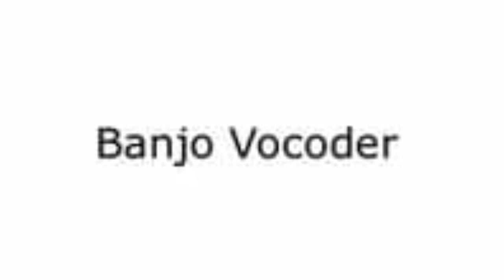Banjo Vocoder Audio